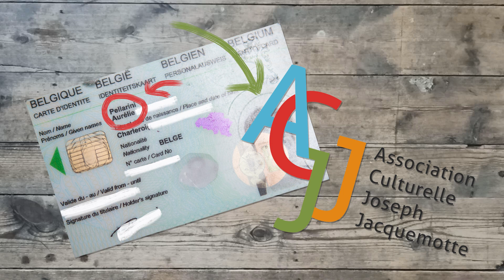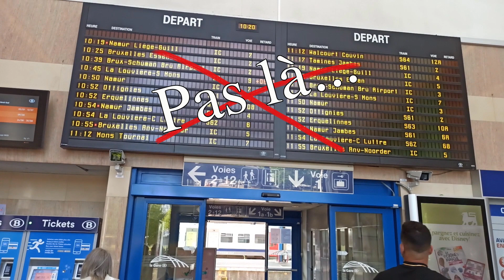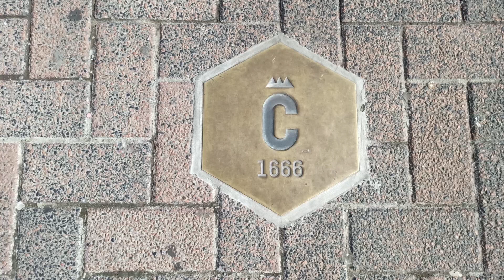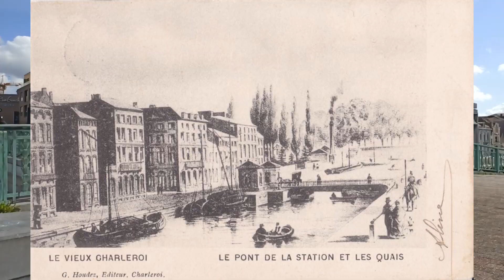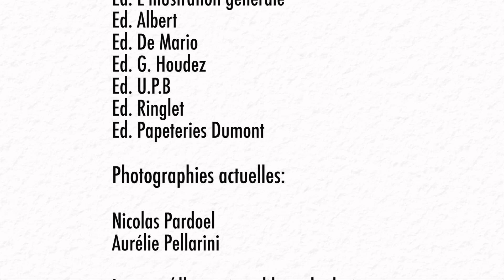TOUT SAVOIR SUR CHARLEROI - Le quartier de la gare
Notre association à décidé de vous faire (re)découvrir sa ville et sa région au travers de vidéos abordant tour à tour son histoire, son patrimoine, ses endroits et surtout ses gens!
Première d'une (on l'espère) longue série!

Aurélie Pellarini (
Pixabay/Google

Graff "Charleroi":  Dr Color

Musiques:
- A new Orléans Crawfish boil
- Arps Solina

Editeur responsable Robert Tangre